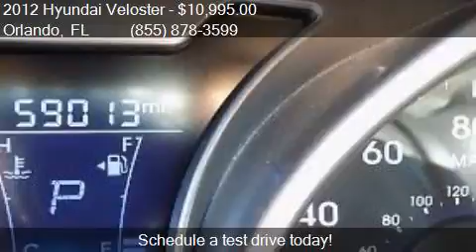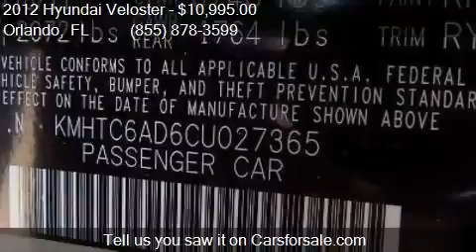2012 Hyundai Veloster Base 3dr Coupe w/Black Seats for sale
This 2012 Hyundai Veloster Base 3dr Coupe w/Black Seats is for sale in Orlando, FL 32817 at GREENWAY Ford.

Engine: 1.6L I4
Transmission: Automatic 6-Speed
Color: Ironman Silver
Mileage: 59011
Contact GREENWAY Ford 9001 EAST COLONIAL DR Orlando, FL 32817 to test drive this 2012 Hyundai Veloster Base 3dr Coupe w/Black Seats today.